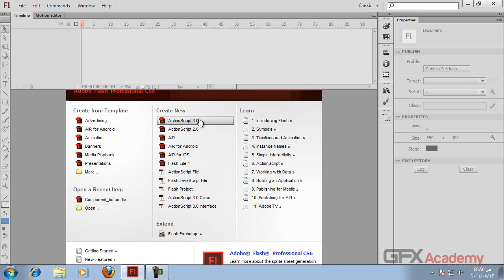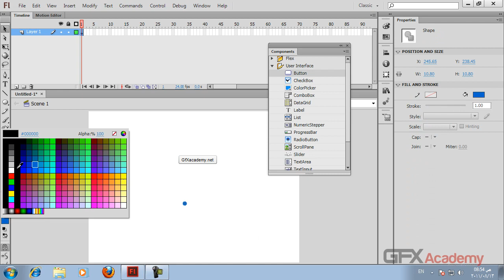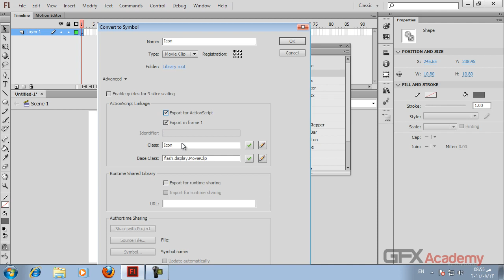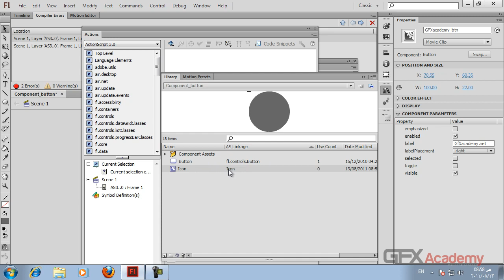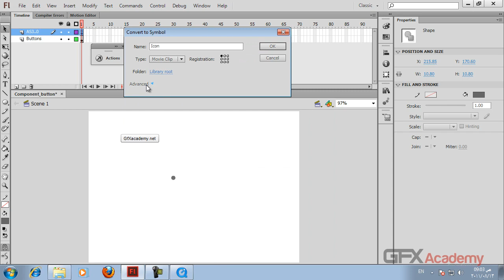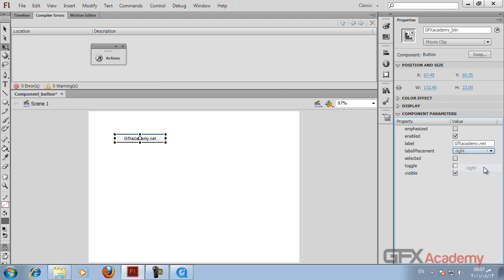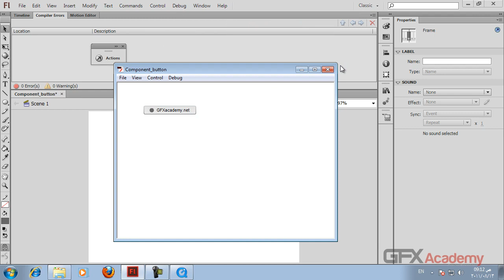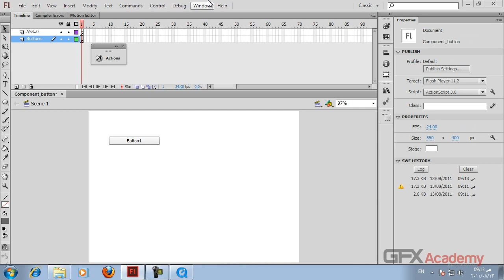69.Components - Component button